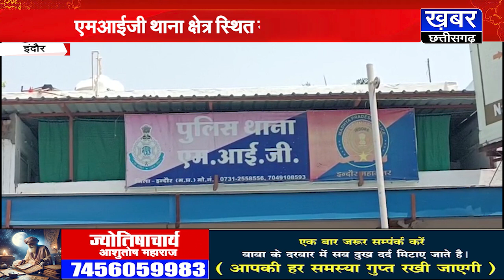इंदौर - मंदिर के अंदर वर्ग विशेष के युवक ने की महिला से छेड़छाड़, हिन्दू संगठनों ने की पिटाई